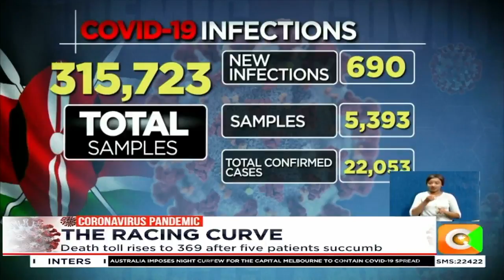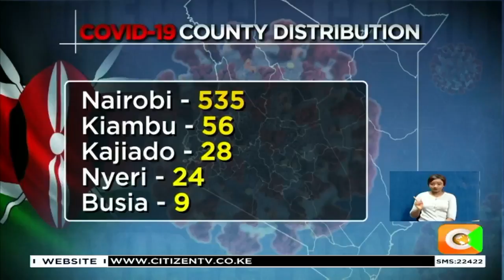Kenya records 690 new COVID-19 cases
COVID-19 infections continued to soar as the country records another single day high of 690 positive cases pushing the case load to 22,000 mark. And as Chemutai Goin reports, cases of community deaths continues to rise with two cases reported in Kiambu.